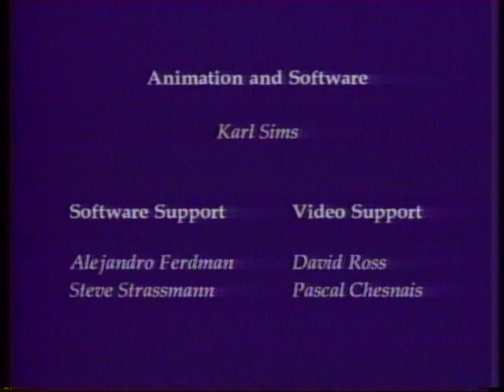Locomotion Studies - MIT - Karl Sims (1987)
Pioneering early computer animation work at the MIT Media Lab. Rather than being keyframe animated, the creatures seen here adapt their own gait to suit the terrain. Karl Sims later went on to produce mind-blowing animations such as "Panspermia" at Thinking Machines Corporation.